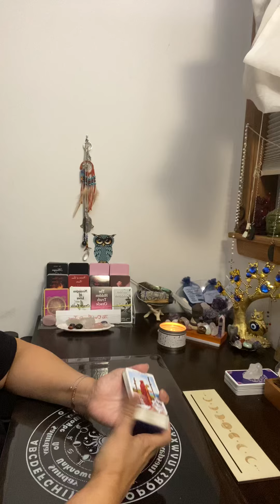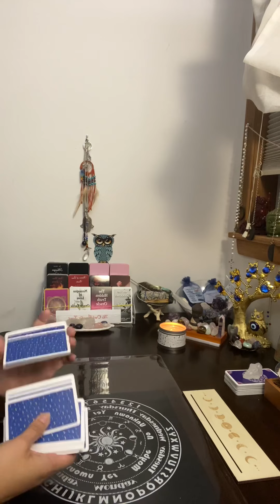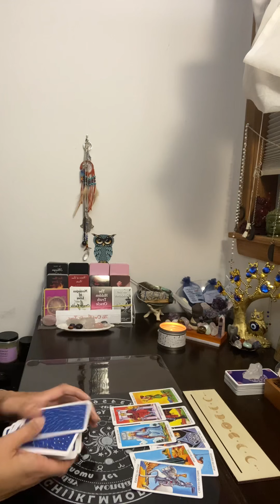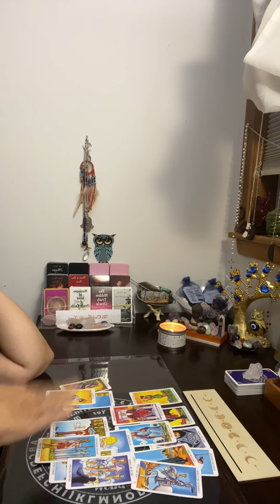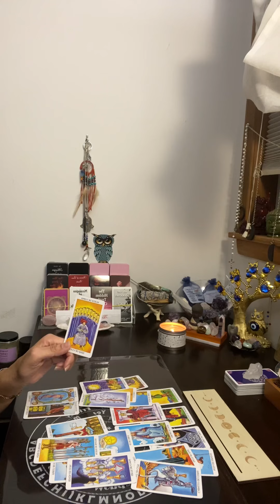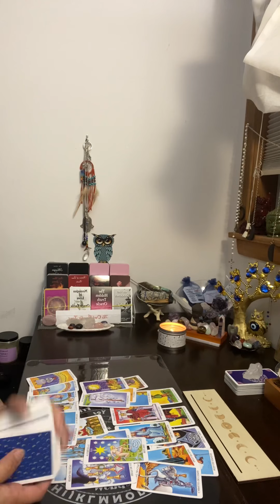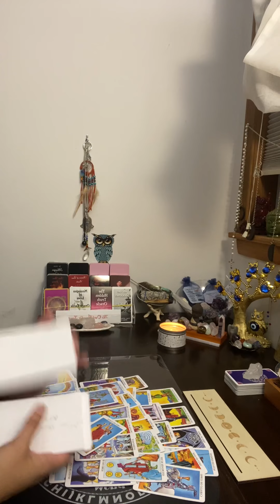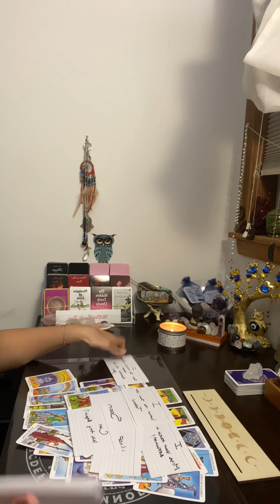The reconciliation u manifested is coming in sooner than expected.